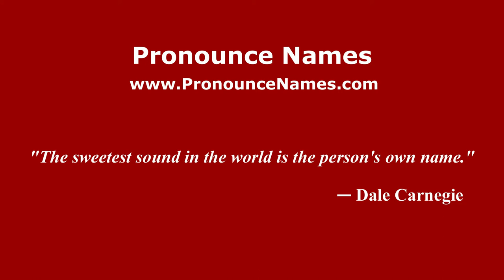How to pronounce Raevsky (Russian/Russia) - PronounceNames.com